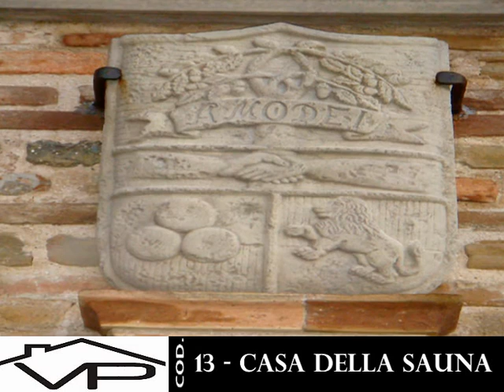VP Italian Real Estate - San Lorenzo in Campo (PU) Marche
"VP Italian Real Estate " video di presentazione con immagini di alcune proprieta' coloniche  in vendita su  esclusiva . Gli immobili presenti nel filmato sono ubicati  per la maggior  parte  nelle Provincie di Ancona e Pesaro , Comuni di San Lorenzo in Campo  , Corinaldo , Mondavio, Pergola, Fratte Rosa , Arcevia , ecc ..  immersi nelle meravigliose  colline che separo il Mare Adriatico dall'Appennino Marchigiano ..

Informazioni di contatto : Valenti Geom.Paolo  (Agente immobiliare)
Telefono
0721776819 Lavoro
Indirizzo
Viale Regina Margherita N.10
61047 San Lorenzo in Campo,(PU) Italy